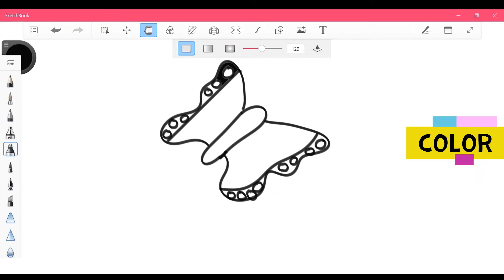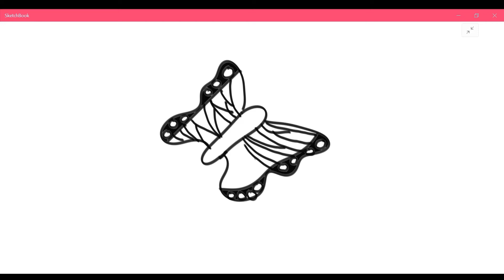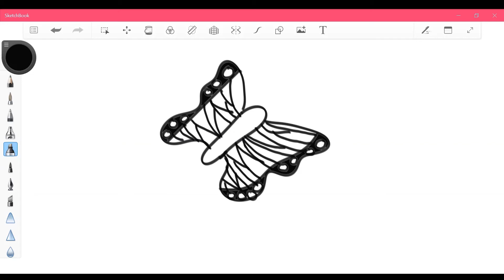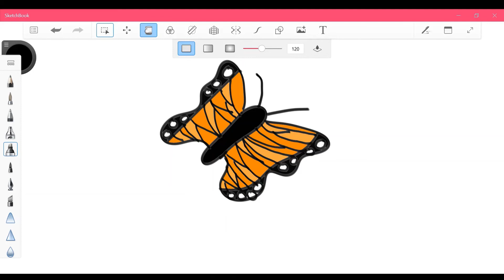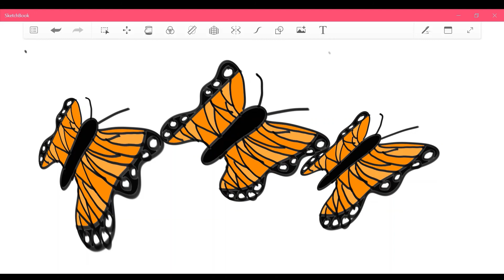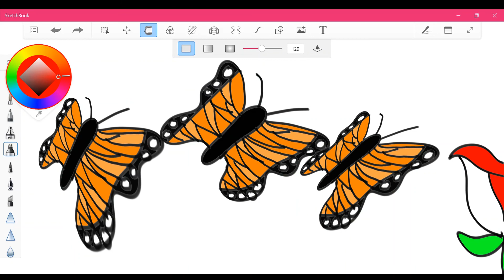How to Draw A Butterfly Digitally || Digital Art Tutorial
Learn how to draw beautiful butterflies in this digital art tutorial!  to learn more and join.  Autodesk SketchBook was used to create special effects.  Please pause the video if you need more time to complete each step.  to learn more!